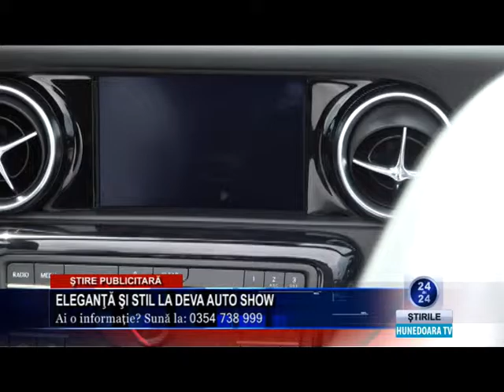masini expo bun